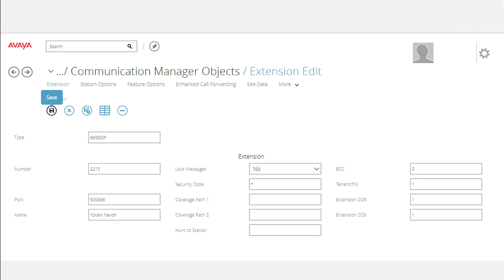כיצד מפעילים או מבטלים תא קולי?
כבר מנויים לשירות Hosted IPT? הכנו עבורכם סרטוני הדרכה וטיפים שימושיים לניהול הטלפון והשלוחה בפורטל ניהול עצמי. לפרטים על השירות